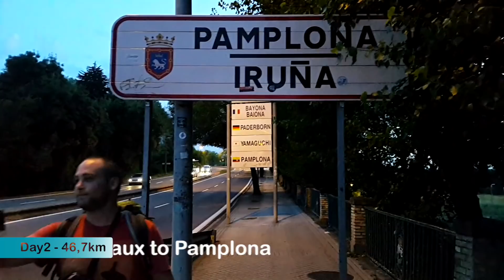Leon (Spain) + Night walk | CAMINO FRANCES Ep.11| Santiago July 2018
Hello everyone! I continue to share with you my crossing of Spain to the ocean on foot. These were amazing days that are so pleasant to remember while editing. I hope you enjoy this eventful and heroic episode. Thanks! Have great days!

If you like the video, you can help me get my first BOOK published. Because I'm already writing the second one :) Thanks so much for the support!

Music =
0:00 - 2:29 - DJ Quadro - The Society
3:04 - 3:17|4:02 - 4:17|6:45 - 9:49 - Amarante - The Addict (Instrumental)
4:16 - 6:30 - RPG Maker MV - The Emporium of Copper and Steel:  The Showdown High Noon (Loopable)

Video filmed by Samsung Galaxy S5

Love,
Shascha Z ;)